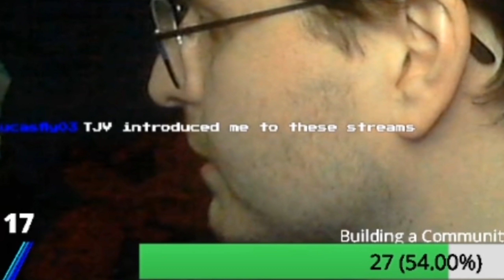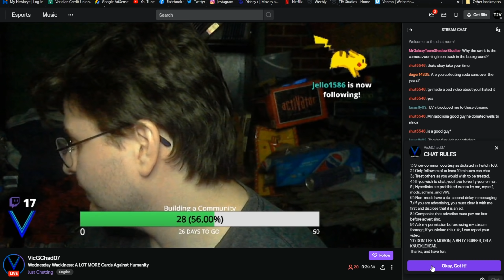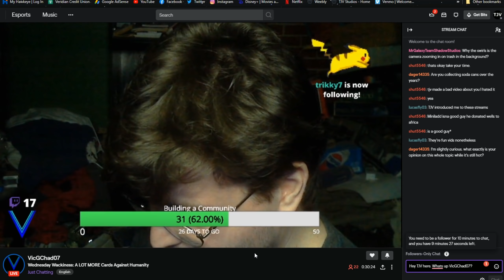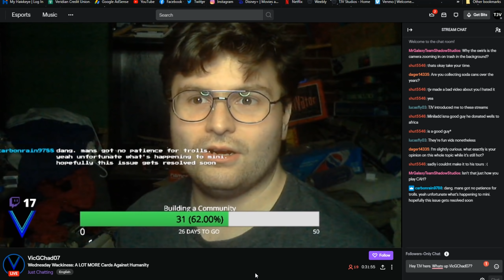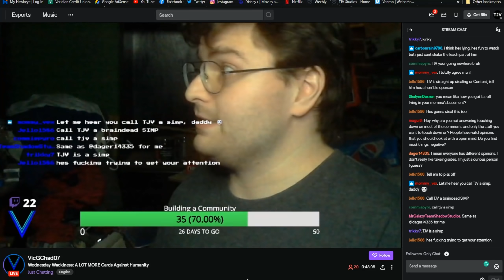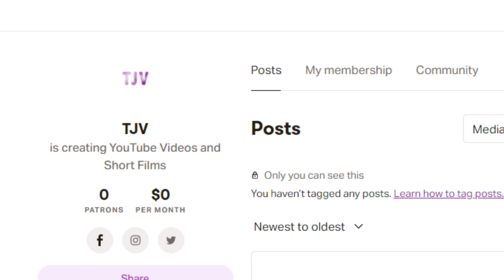VicGChad07 CALLS OUT Kryoz!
oof.